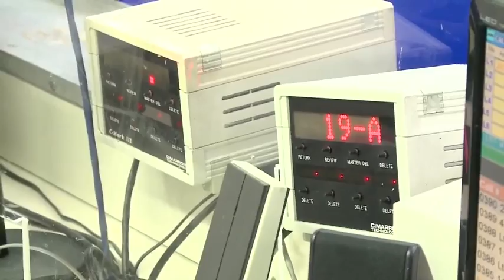Hurricane Sandy: Driving Through the Storm | The New York Times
New Family Car & Limo Service was the only taxi service to stay open during Hurricane Sandy.